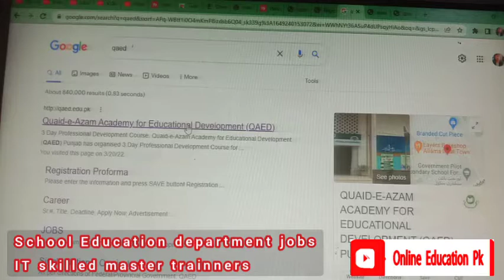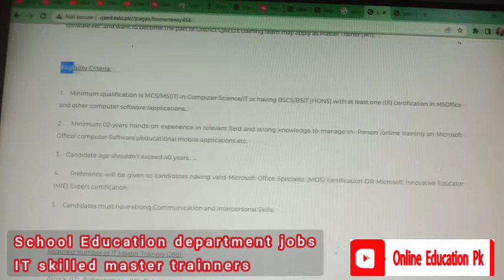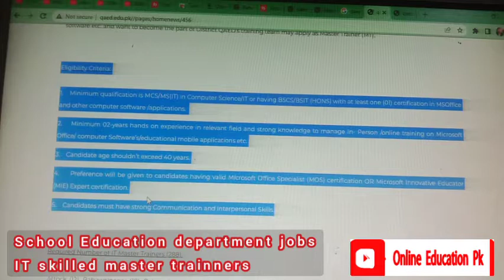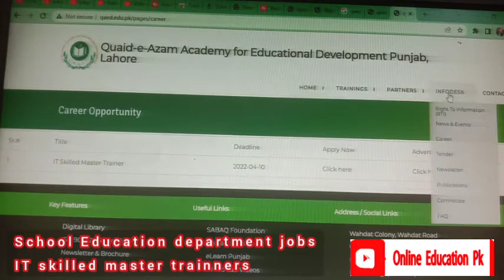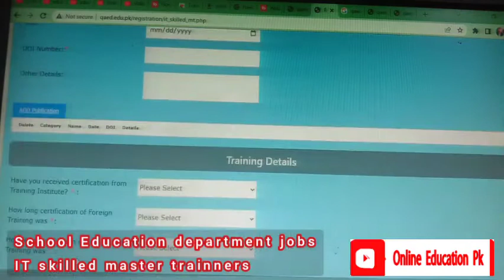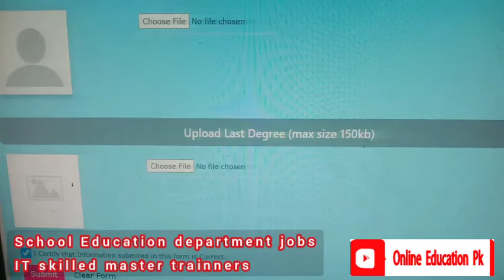school education department jobs 2022 - education department jobs - govt teachers job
today in thios video I will disscuss about folloing topics in detail accordintg to my personal  experionce and latest updates as well
1- school education department jobs 2022
2- education department jobs
3- govt teachers job
4-it skilled master trainners
5- educators job 2022
6- latest education depratment jobs 2022
7-school education department jobs 2022 - education department jobs
govt teachers job
8- education department jobs
9- education department jobs 2022
10- govt teacher jobs
11- federal education jobs
12-  job in education department
nts teaching jobs 2022,government jobs in education department,jest pst jobs,kpese jobs,special education department jobs 2022,ministry of defence teaching jobs 2022,vacancies in education department,online education pk,school education department jobs 2022 - education department jobs - govt teachers job